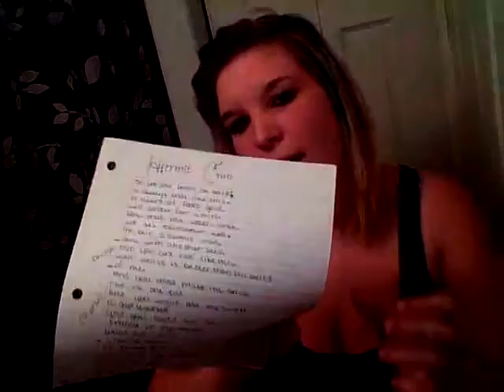Hermit Crab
:D